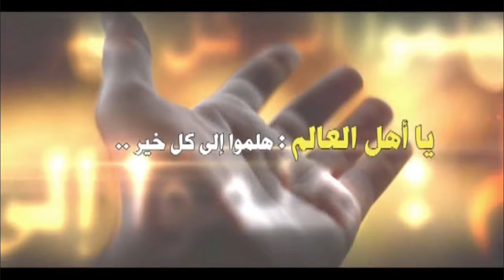العبور الى الحسين عليه السلام(56)... السيد هادي المدرسي